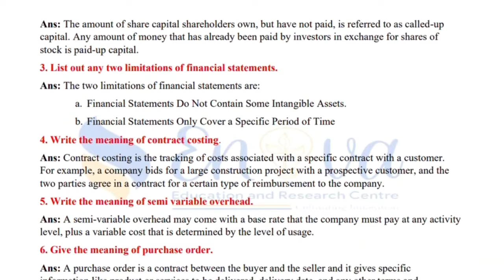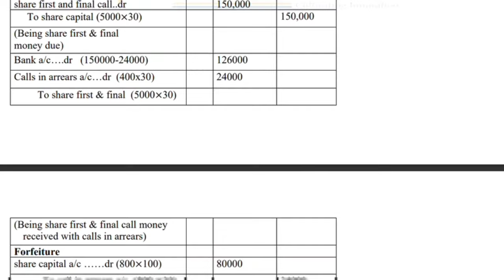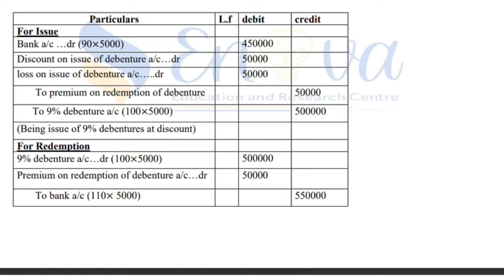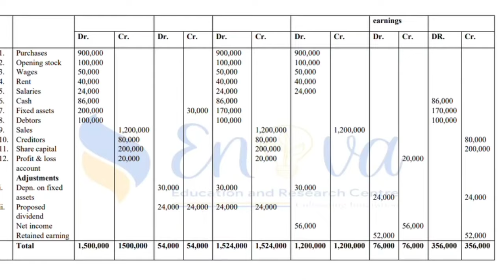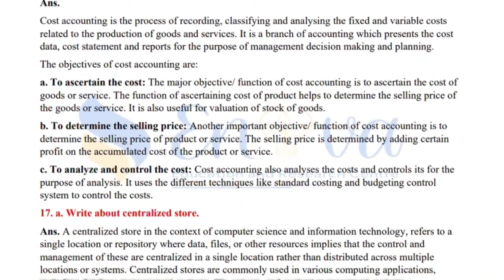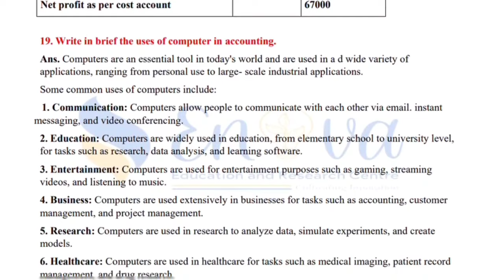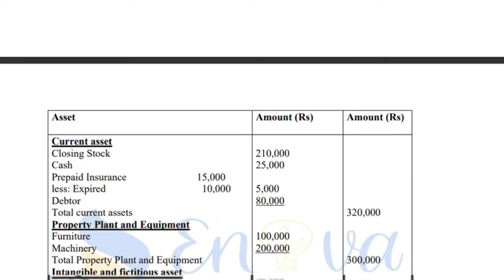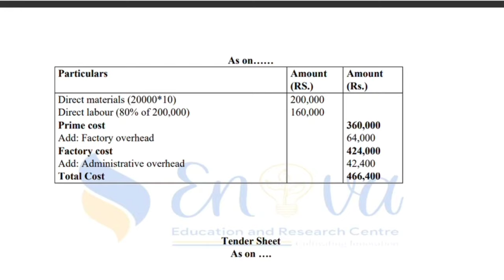NEB Class 12 Accounting Model Set Solution 2080 - Set B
Grade 12 Account Model Set Solutions By: @EnovaEducation

Fill up this form to enter in classes and notes.

This is the new model set issued by NEB for the board exam 2080 of accounting - Set B.